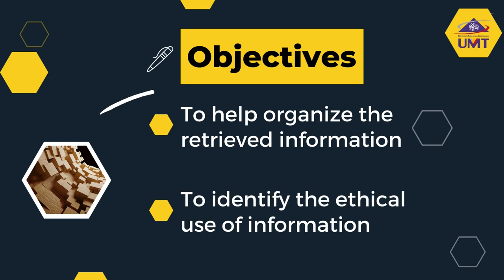Modul 4 : Objectives